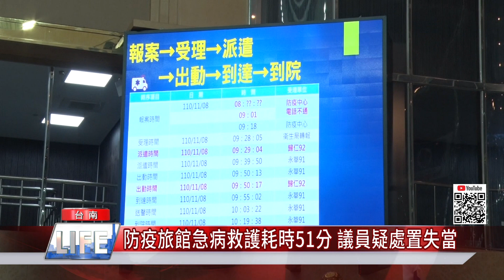市政總質詢｜防疫旅館急病救護耗時51分 議員疑處置失當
面對疫情的威脅 市府衛生局和消防局承擔很大的壓力 都很辛苦 不過 因為防疫旅館傳出有緊急救護 結果患者家屬報案以後 救護車拖到51分才送達醫院 對此 議員蔡淑惠在總質詢提出檢討 畢竟人命關天 不希望有遺憾

議員蔡淑惠表示，11月8日防疫期間傳出安平區的防疫旅館，有一位61歲台商身體出狀況，緊急叫救護車，不過從119報案、受理派車到醫院，竟然要花51分鐘，議員表示，第一時間就因為考量防疫專載車在歸仁，所以要從歸仁派車，後來議員關心才改永華派車，議員強烈要求檢討區域性，因為緊急救護一分一秒都不能延誤。